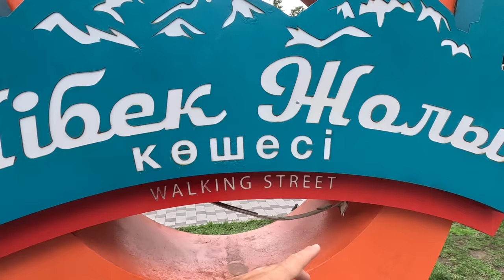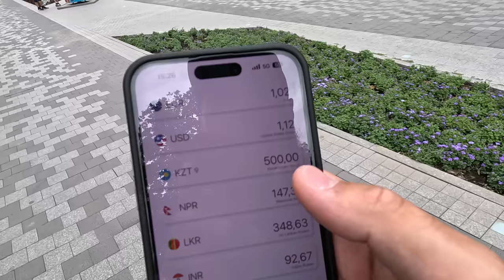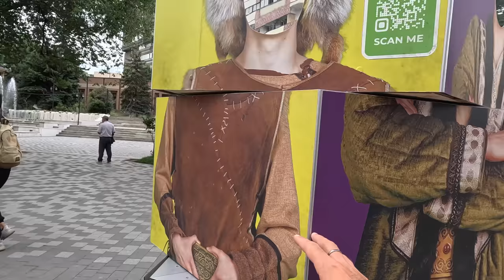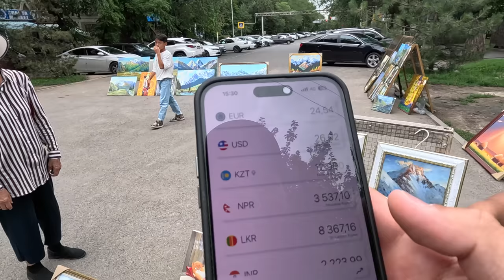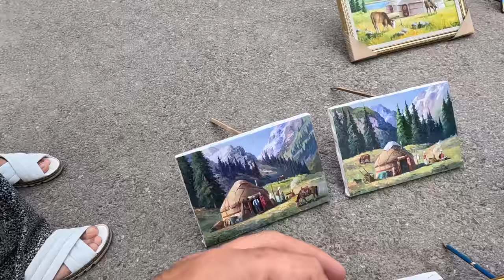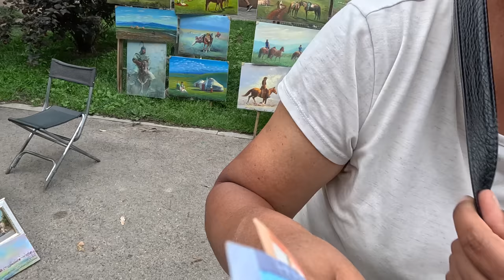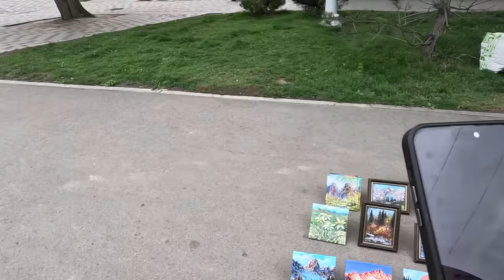Nobody Shows You This Side Of Almaty, Kazakhstan 🇰🇿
Almaty, Kazakhstan